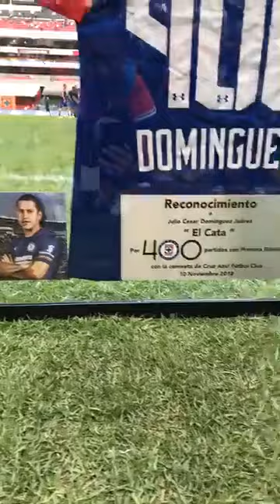Felicidades Julio Cesar “Cata” Domínguez CRUZ AZUL FUTBOL CLUB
Felicidades Julio Cesar “Cata” Domínguez por tus 400 partidos en Primera División